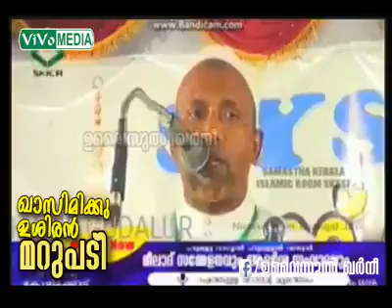ഇലൽ ഹബീബ് റഹ് മത്തുല്ലാ കാസിമി ക്ക് വഹാബ് സഖാഫി ഉസ്താദിന്റെ മറുപടി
Ilal Habeeb reply to Rahmathilla qasimi